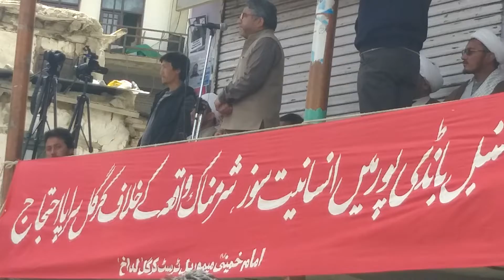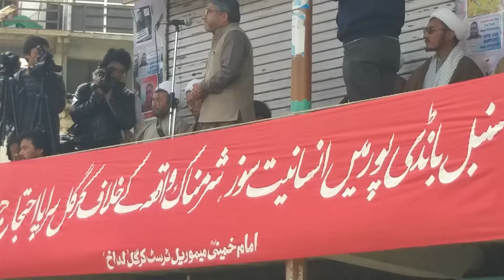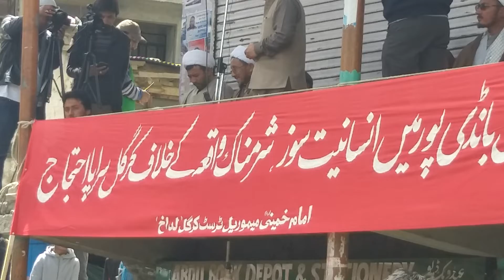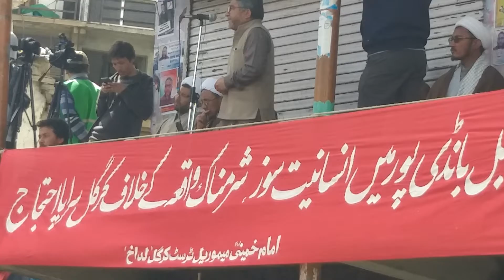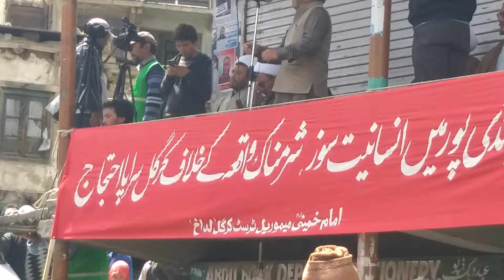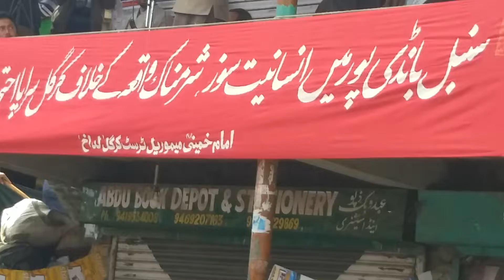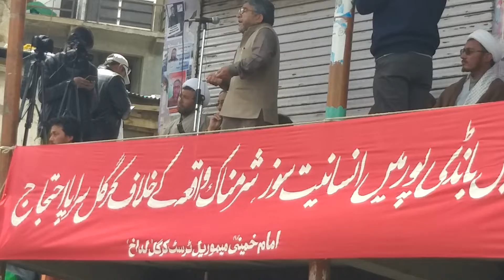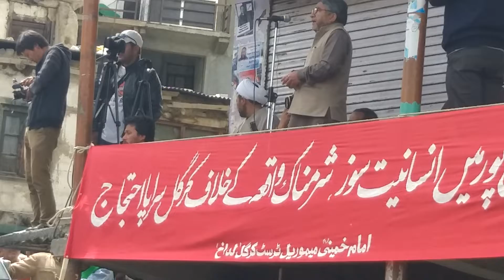Kargil/Karbalei on 3 year old Rap victim Aiman Zehra//Kashmir